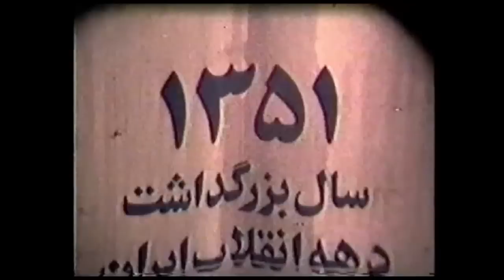Mahroo - Tehran Hosting Olympics 1976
Parade on Pahlavi street - 1972
Ariamehr Stadium 1976 Olympics Opening Ceremonies